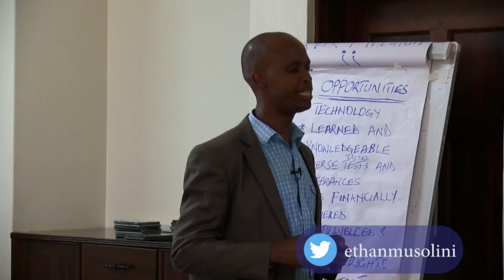What customers want